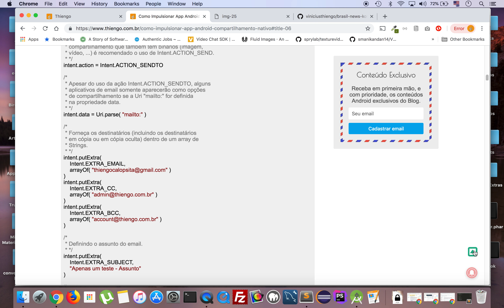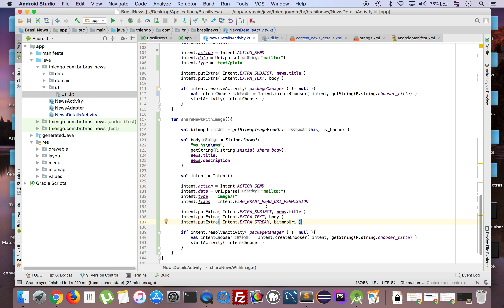Como Impulsionar o App Android - Compartilhamento Nativo - PARTE 6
Nesta série de 7 vídeos vamos estudar como compartilhar conteúdos em aplicativos Android utilizando APIs nativas, mais precisamente, utilizando Intent e IntentFilter.

Como projeto de exemplo desenvolveremos um aplicativo de notícias onde será possível compartilhar qualquer notícia, incluindo a imagem remota vinculada a notícia em foco.

Abraço.